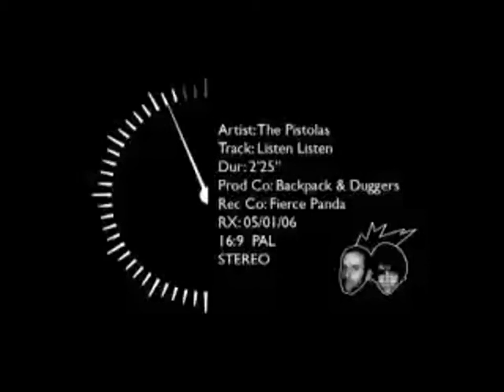The Pistolas-Listen Listen HD